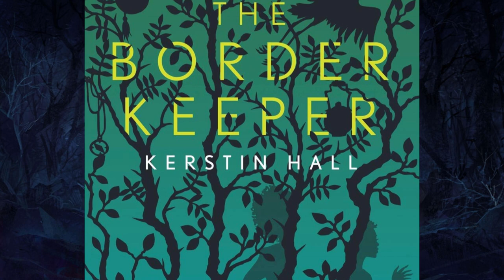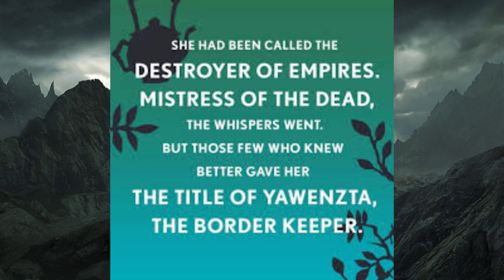THE BORDER KEEPER by Kerstin Hall (No Spoilers)| Underworld Fantasy Novella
The Border Keeper by Kerstin Hall
Beyond the desert, at the end of the abandoned railway line, lies a near-forgotten border to the land of the dead. Vasethe —a man with a troubled past and a charming smile— follows the tracks to the border keeper’s house. He would ask her permission to enter the nine hundred and ninety-nine realms of Mkalis, where gods and demons wage endless war.

Published July 16th 2019 by Tor.com

Audio Narrated by: Michael Braun

If you love audiobooks as much as I do, download your free audiobook today!

Email inquiries - bookshelfinvasion[at]gmail.com     (yeah, the other one was already taken)